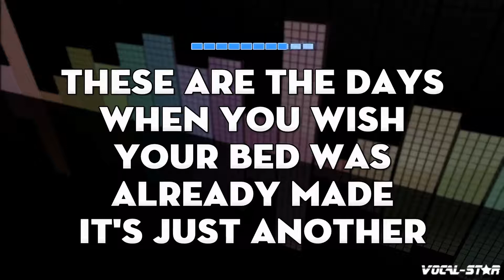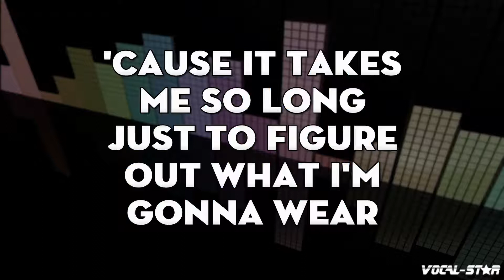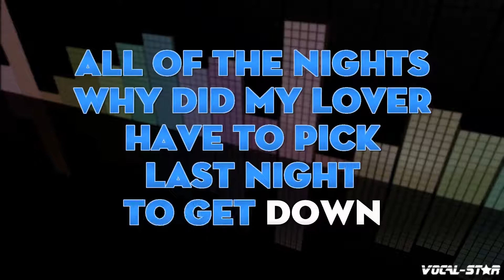Bangles - Manic Monday (Karaoke Version) with Lyrics HD Vocal-Star Karaoke